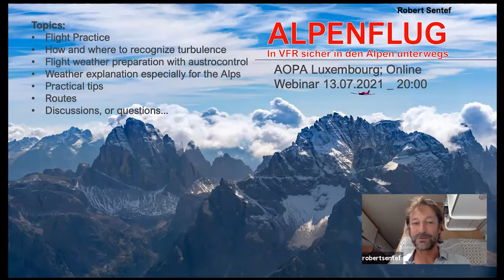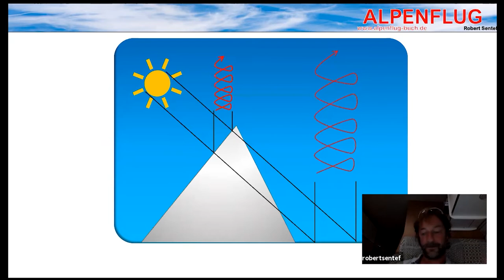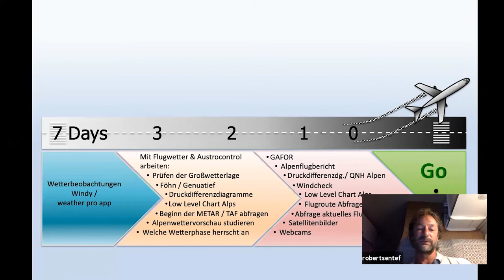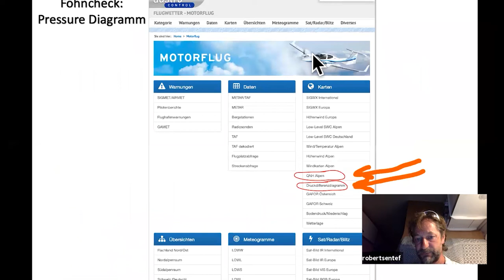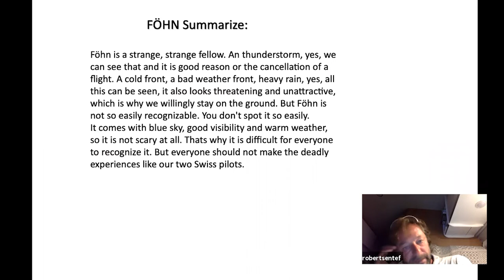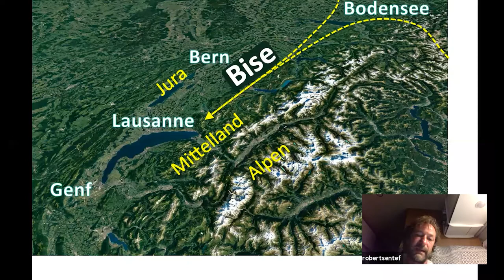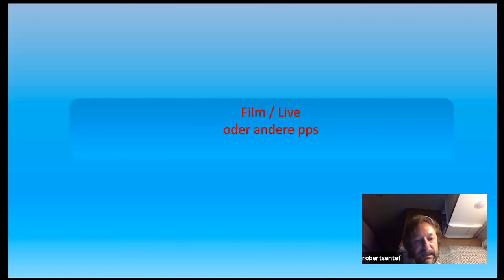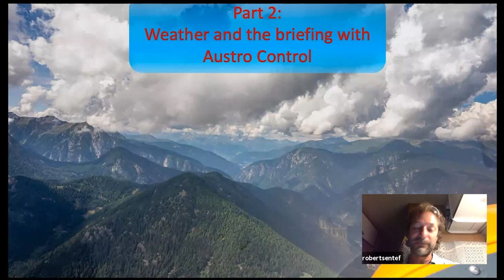AOPA Luxembourg Webinar #1 : Alpenflug with Robert Sentef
During the 2021 Covid-19 Pandemic, Luxembourg's Airplane Owners and Pilot's Association launched a new initiative: a webinar.

This is the first edition of our webinar, whereby our members get to view it at first.

For this webinar, we invited Austrian Robert Sentef, who's the author of the newly published book, named "Alpenflug". Robert explained in an enthusiastic way all the do's and don'ts of flying in the Mountains. Highly recommended.

AOPA Luxembourg is a volunteer-driven organization, receiving no subsidies, reason why it is so important that individual pilots and Plane Owners are invited to become a member for only 50€ a year (in 2021). You make the difference .